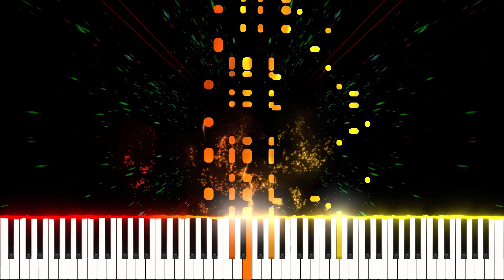Lensko - Let's Go (2022 Piano Cover)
Please note that I didn't make this video for piano tutorial purposes. I just transcribed the song by my ear and let the software play it, thus no sheet music sorry about that.